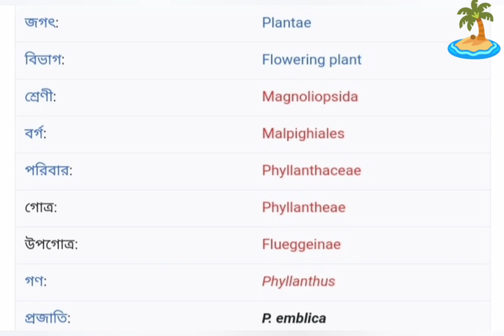আমলকীর পরিচয় গুনাগুন ও উপকারীতা। amlokir upokarita। amlokir video।